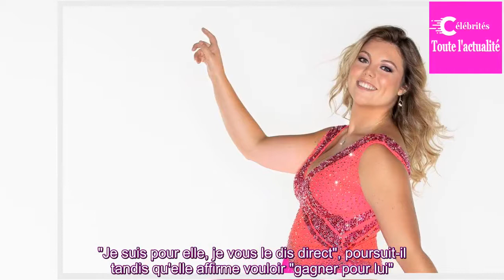"Danse avec les stars 9" : qui est vraiment Héloïse Martin, l'héroïne du film "Tamara" ?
CASTING - Star de la comédie "Tamara", Héloïse Martin tente sa chance sur le parquet de "Danse avec les stars 9". Révélation depuis le début de la saison, elle a fait de ses complexes une force. Explications.La séquence avait été tournée plusieurs semaines avant. Mais n'a été publiée que le 29 août ...